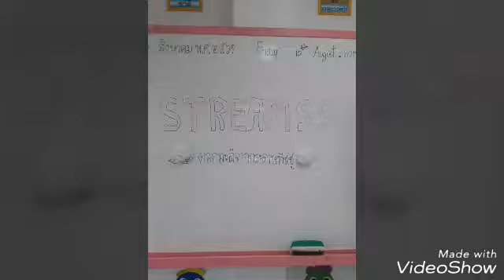หน่วยที่ 14 ดอกมะลิจากกระดาษทิชชู เด็ก